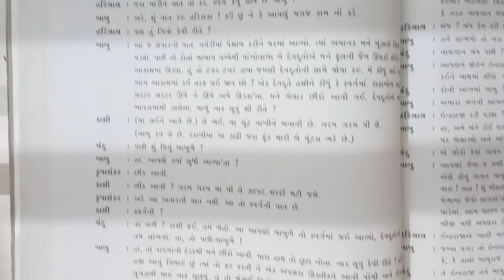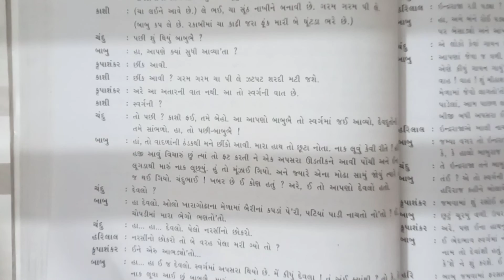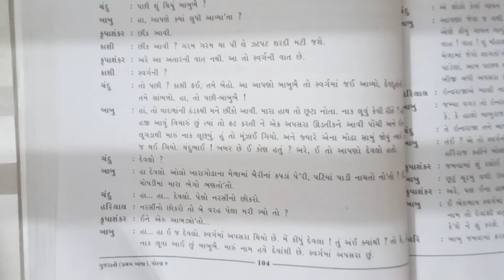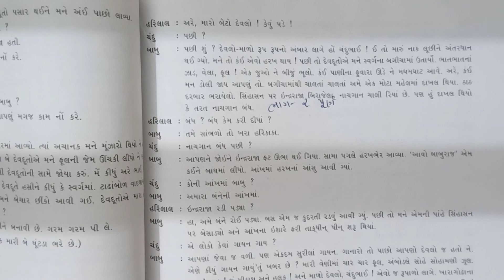Std- 9 Sub- Gujarati Ch - 16 કુદરતી(Part-2) by Mrs. Bhavna Raval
Ch - 16 કુદરતી(Part-2)